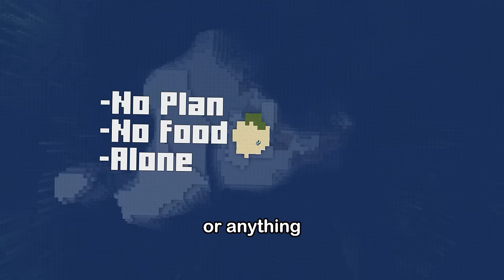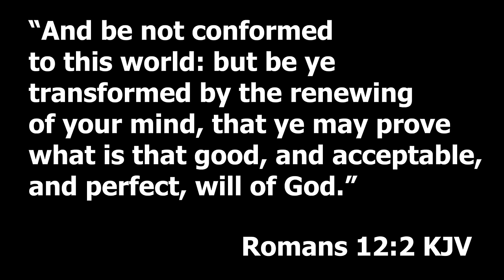I Survived 100 Days on a Deserted Island in Hardcore Minecraft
I Survived 100 Days on a Deserted Island in 1.20 Hardcore Minecraft

In this video I am stranded on a deserted island in update 1.20 Hardcore Minecraft with no trees or food for 100 days. Here's what happened.

Where do you want me to survive 100 days next!